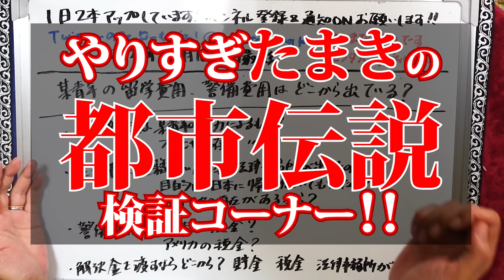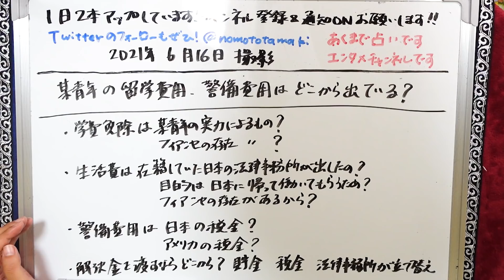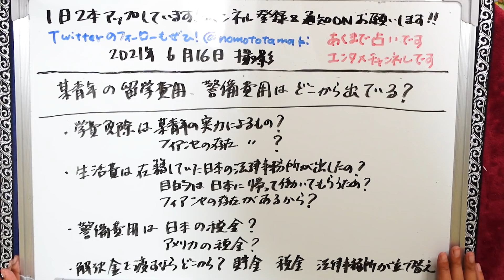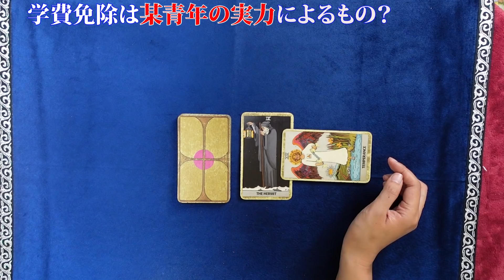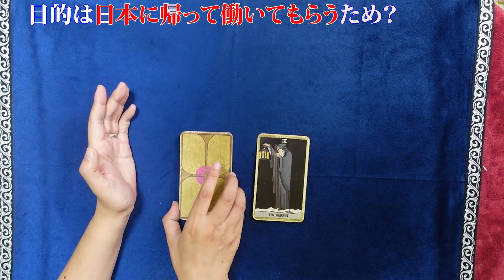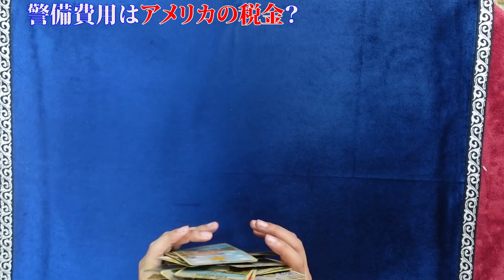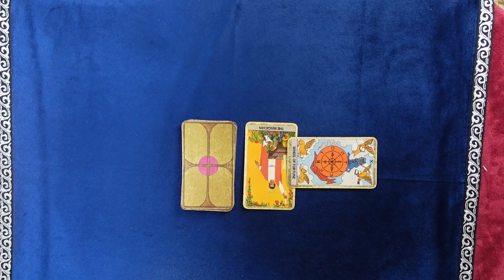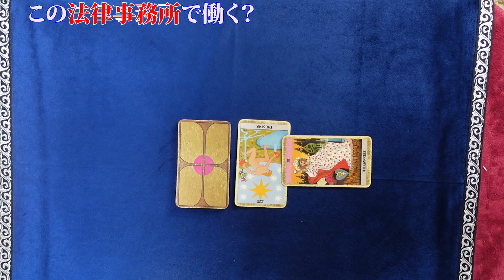【都市伝説】内容が際どいので１日経過でメンバーシップ行き。某青年の生活費と警備費はどこから出ている？ 某青年シリーズ８回目【妄想占い】（2021/6/16撮影）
そろそろ内容が際どいので公開から１日経過したらメンバーシップ限定動画に移動させます。
過去関連動画を貼っておきます。
①【やりすぎ！たまきの都市伝説検証#32】【後で消すかも】某青年について…見たら忘れてください【占い】（2020/12/25撮影）
②【占い】某青年がお気持ち表明…全28枚の文書発表！ 本心で何を思っているのか、今回の文書発表は青年と日本国民にとって吉か凶か…占ってみた！（2021/4/8撮影）
③【占い】某青年のお母さんの本心は？ タロットさんから見てどんな人？ 闇は深いの？（2021/4/15撮影）
④【占い】某青年のお母さんの元婚約者さんの苦悩は消えるのか…２人の過去・現在の気持ちは？ お母さんが長期入院って本当？ ２人は話し合えるのか？（2021/4/28撮影）
⑤【占い】某青年は会見を開くのか？ 何月？ もし会見をおこなったら何を言う、国民からの印象はアップするか逆効果か？ 某青年シリーズ５回目（2021/5/20撮影）
⑥【都市伝説】某青年が失踪？ FBIが寮の部屋を家宅捜索した？ 日本から多額の送金があったって本当？ 生活費なのか手切れ金なのか……母子が逮捕の噂とは？ 某青年シリーズ６回目（2021/5/30撮影）
⑦【都市伝説】某青年はNYで生活できるだけの職があるの？ そもそもNYと日本どちらで暮らすの？ 奥さんと共働き？ 某青年シリーズ７回目【妄想占い】（2021/6/6撮影）

2021年３月現在（最新の状況はTwitterに書いています）
です。